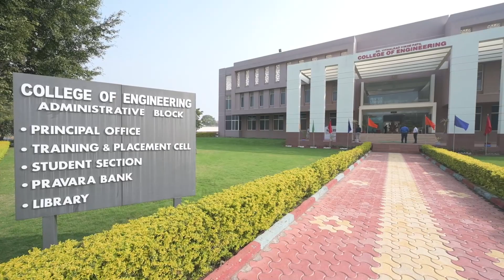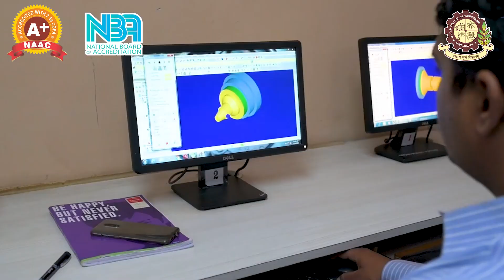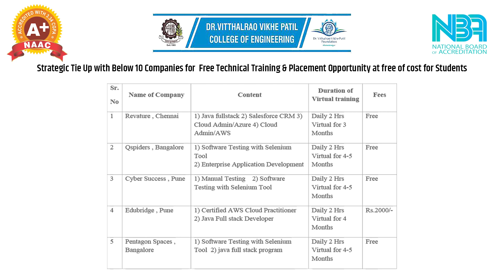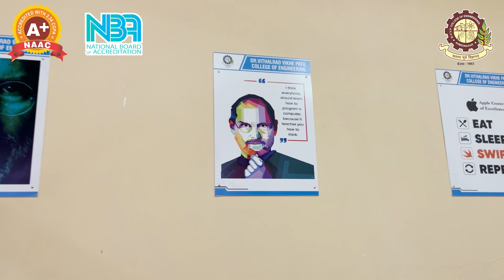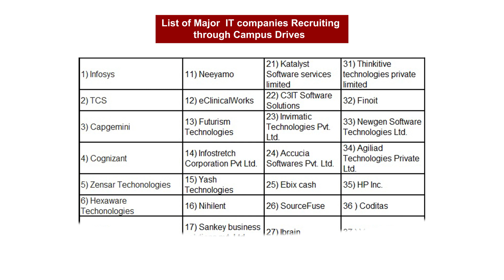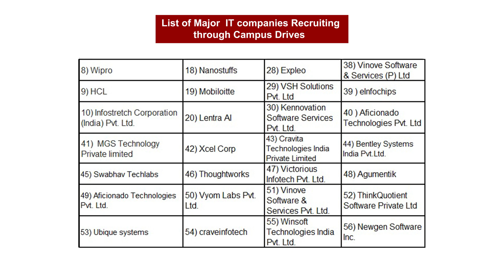Dr.Vithalrao Vikhe Patil College Of Engineering Ahmednagar | Prof. Sudarshan Diwate Sir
Secure your future with the Best Placements
Dr Vithalrao Vikhe Patil College Of Engineering ensures that a right placement opportunity is offered to every student. The training and placement department constantly interacts with the corporate world and supports students to prepare for their careers.
Here students get BestPlacementOffers and always stay ahead of the competition. The center takes the responsibility of organizing in-campus interviews with business giants from around the world. Thus, we have successfully carved our name as the frontrunners in CampusPlacements!
Dr Vitthalrao Vikhe Patil College Of Engineering Ahmednagar
Give an edge to your career with quality education and innovative learning.